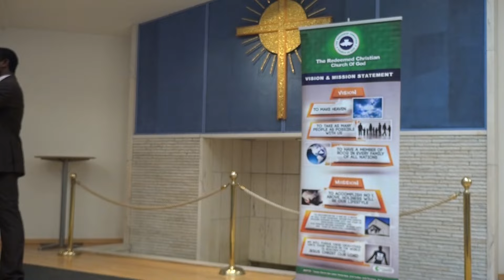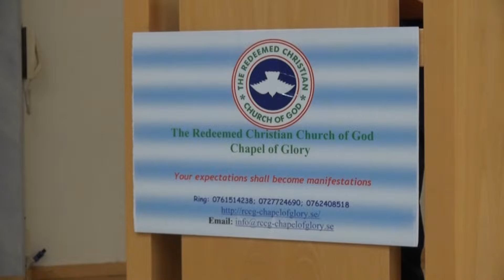Sun of Righteousness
Pastor   Festus Nsoha